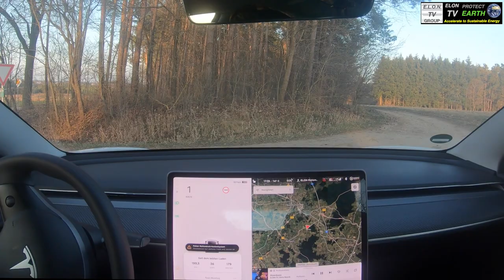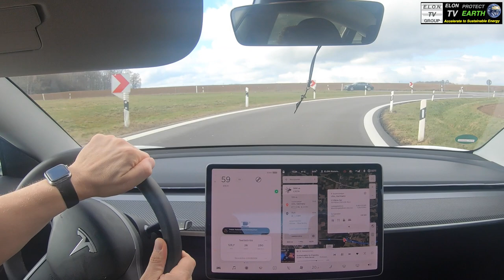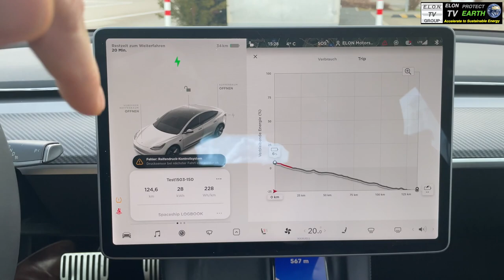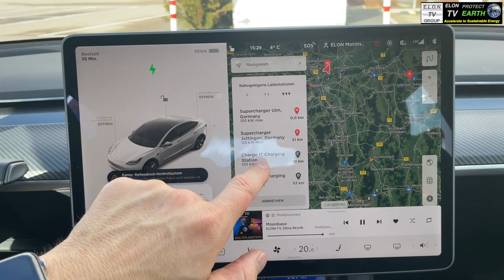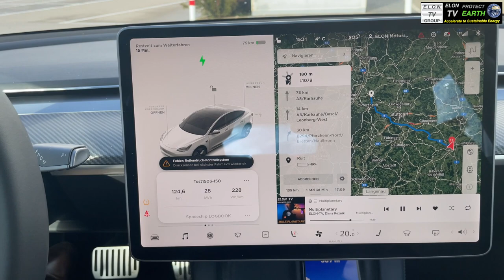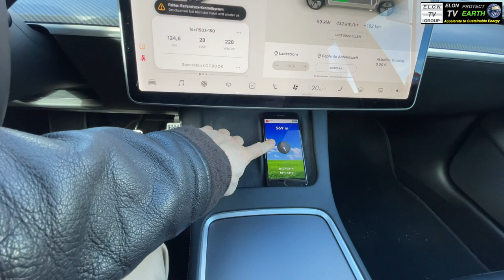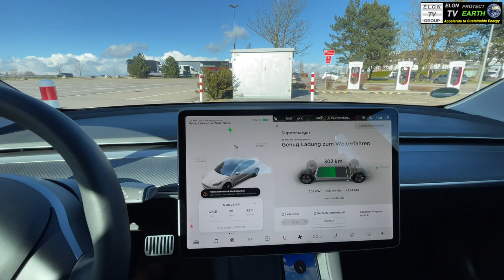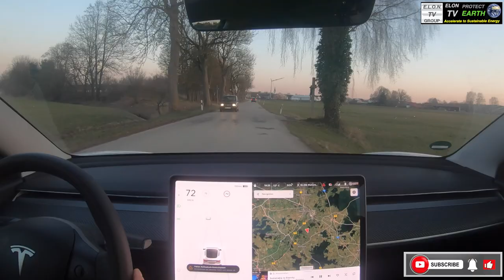Reisen im Model 3 Facelift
Fortsetzung der gemeinsamen Fahrt im Model 3 Long Range Facelift 2021. Ich zeige Euch coole Features des meistverkauften Elektroautos der Welt Tips und Tricks für Interessenten, Käufer und Neubesitzer des Auslösers der Zeitenwende: Tesla Model 3.

Tesla und Elektromobilität aller Marken: Chat und Austausch im Forum des Kanals auf FACEBOOK: Search Facebook: ELON Motors TV Group - See you there!!!

Vielen Dank für einen Thumbs UP, ein kostenloses Abo (am besten mit Glocke an) und Eure Kommentare sowie Anregungen.

Viel Spass dabei! Nutzt gerne das kostenlose ABO um stets up to speed zu sein!

Intro Szenen vom TESLA Roadster Unveil

Elektrisierende Grüße, Euer ELON Motors TV Team!

Unser Kamera Equipment für die Filmproduktion:

1. Nikon Z50 Kit Vlogging